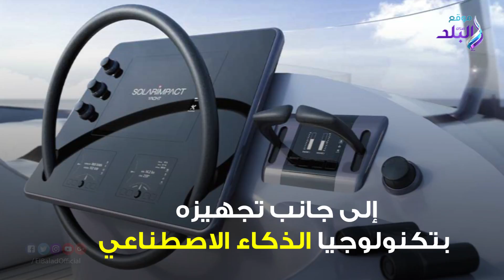صدي البلد | أول يخت يبحر بدون وقود إلي ما لا نهاية